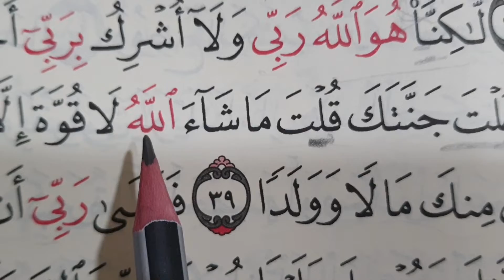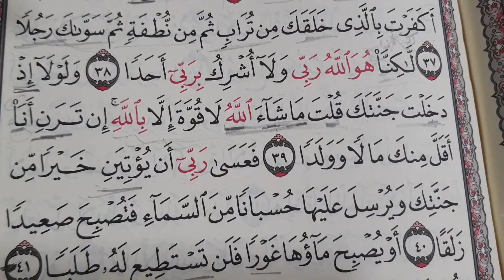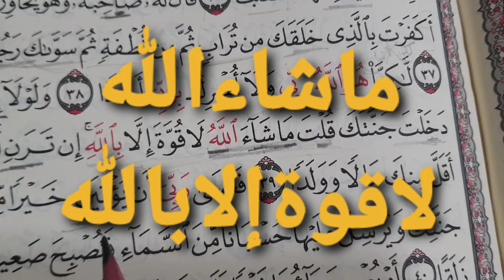سورة الكهف❣❣ دعاء لدفع العين والحسد😳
اذا رأي أحدكم مايعجبه من نفسه وماله وولده فليقل ماشاء الله لاقوةإلابالله🤲👌 وبهذا الدعاء يدفع العين والحسد👍